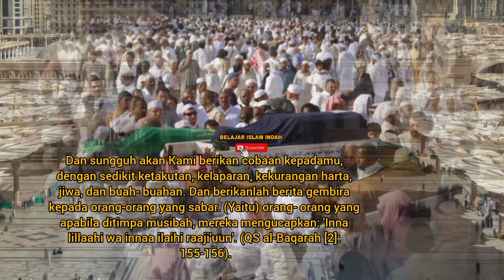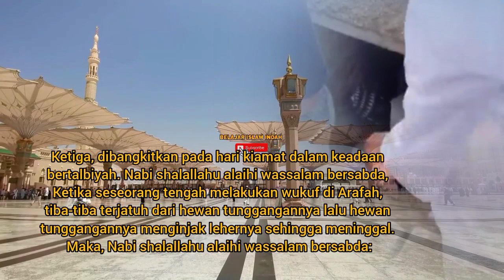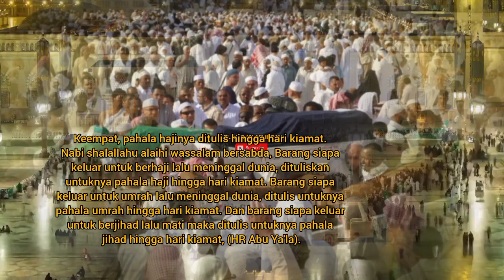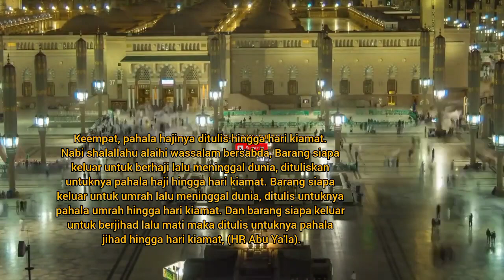BEGINILAH NASIB ORANG YANG MENINGGAL DIMEKAH, MENDAPAT SYAFAAT BERKALI KALI LIPAT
Beginilah nasib orang Indonesia yang meninggal di mekah
nasib jemaah haji yang meninggal di mekah
nasib orang yang meninggal di mekah
umroh bersama mertua,jam buka tutup payung nabawi,payung masjid nabawi tertutup,buka tutup payung masjid nabawi,tutorial toilet masjidil haram,tpu,proses buka tutup payung masjid nabawi,tertutupnya payung raksasa di masjid nabawi,berita,mengantar kak tuan hafil berangkat ke tanah suci,berita update,apa itu raudhah,berita terkini,berita politik,berita terbaru,paket umroh 2022,belanja di jeddah,cak hakim journey,umroh bersama ibu,cak jakim journey

Belajar islam indah adalah channel yang menyajikan cerita tentang keagamaan vidio syarat akan ajaran Islam.
Vidio disini hanyalah sebagai referensi berbagai riset dan pengumpulan data berupa foto dan vidio dari berbagai sumber yang dikemas dalam bentuk entertainment.

Karena Allåh telah berfirman,

 فَإِنْ تَنَازَعْتُمْ فِي شَيْءٍ فَرُدُّوهُ إِلَى اللَّهِ وَالرَّسُولِ إِنْ كُنْتُمْ تُؤْمِنُونَ بِاللَّهِ وَالْيَوْمِ الْآخِرِ ۚ ذَٰلِكَ خَيْرٌ وَأَحْسَنُ تَأْوِيلًا﴿٥٩﴾

Semoga bermanfaat untuk para sahabat